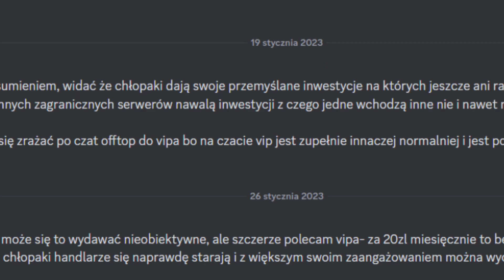KĄŚLIWY PICK Z HERO(1 Z 5)!!!! I NAGRODY ZA FUT CHAMPIONS! FIFA 23 FUT RTG #3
3 materiał z RTG przyniósł dosyć spore wzmocnienia składu! Pick z hero okazał się bardzo dobry!